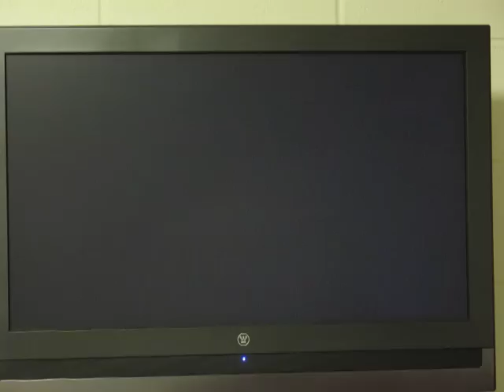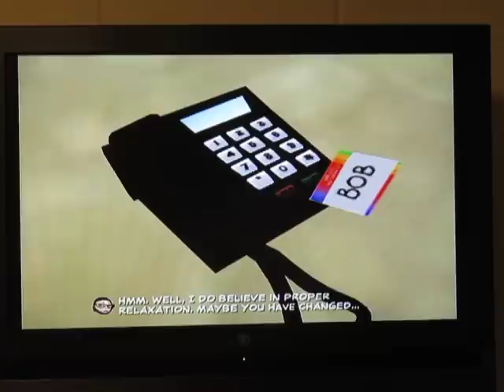Sam & Max: Bright Side Of The Moon Part 2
Well... we did kinda ruin Abraham Lincoln's life... so let's give the guy a bit of a nudge with Sybil.